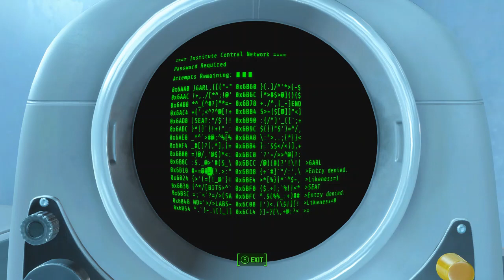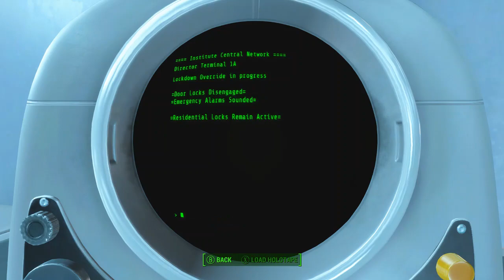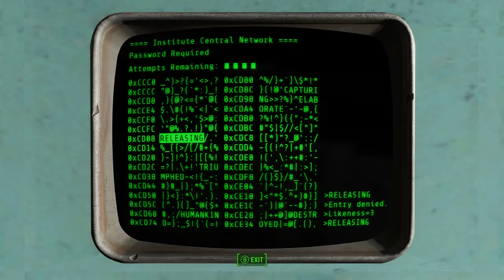FALLOUT 4 SERIES X, PART 77..END OF THE INSTITUTE AND A NEW BEGINNING...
It is time..the fate of the commonwealth is in my hands..with The Brotherhood Of Steel defeated it is time to free the synths and end The Institutes influence..click play to watch this final battle play out...